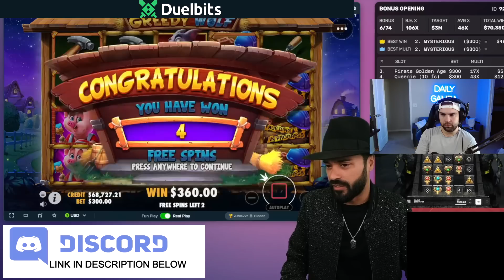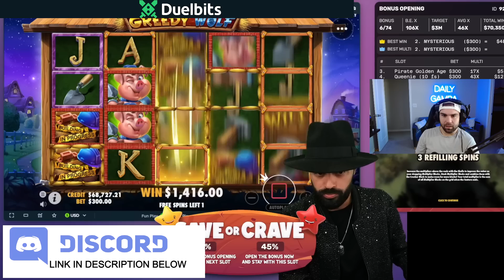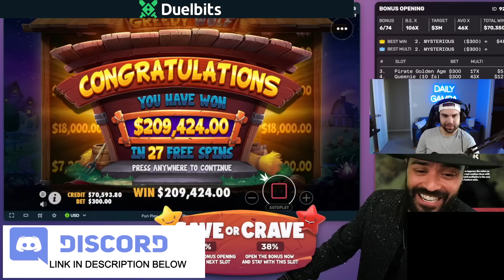ROSHTEIN HITS THE CRAZIEST 1000X WIN EVER ON ROCK VEGAS!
I react to Roshtein getting the craziest rock vegas win I have seen after dropping in the most keys I have EVER seen!

🔴 THIS IS NOT AN OFFICIAL TRAINWRECKS CHANNEL. Only a fan reaction page showcasing his biggest wins and failures for entertainment.

YouTube.com/dailygambling